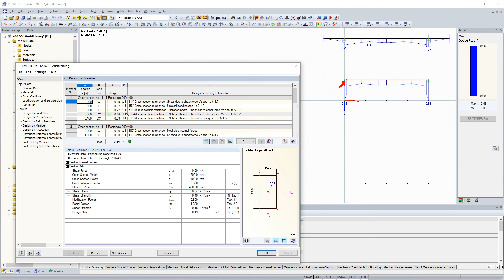[EN] [FR] FAQ 004558 | J'ai défini une entaille sur un appui. Pourquoi n'est-il pas pris en compt...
Question :
J'ai défini une entaille sur un appui. Pourquoi n'est-il pas pris en compte pour le facteur de réduction kv ?

Réponse :
Il est nécessaire de considérer l'effet de la concentration des contraintes au niveau de l'entaille pour la vérification à l'état limite ultime. Selon EN 1995-1-1, cela est assuré par le facteur de réduction kv. Le calcul de kv est défini dans l'EN 1995-1-1 dans les équations 6.61 à 6.63. D'autres spécifications pour le facteur de réduction sont disponibles dans les annexes nationales.

Dans notre exemple, le facteur de réduction kv est déterminé comme prévu.

Dans l'autre système structural, le facteur de réduction kv est déterminé à 1,222.

Dans l'exemple, cela est dû au fait qu'un moment d'appui est créé dans le système structural et la charge sur les appuis.

Par conséquent, l'effet de la concentration de contrainte peut être négligé à ce stade, selon la DIN EN 1995-1-1, 6.5.1(2). « L'influence de la concentration des contraintes peut être négligée dans les cas suivants : [...] Flexion avec contraintes de compression dans l'entaille, voir la Figure 6.10b.

Dans notre exemple, le facteur de réduction peut même dépasser 1,0 selon la formule de la DIN EN 1995-1-1/NA (NA.60).